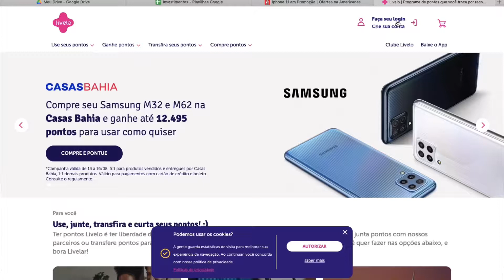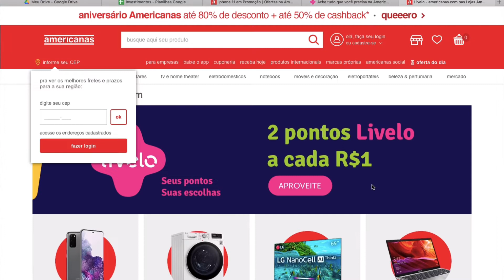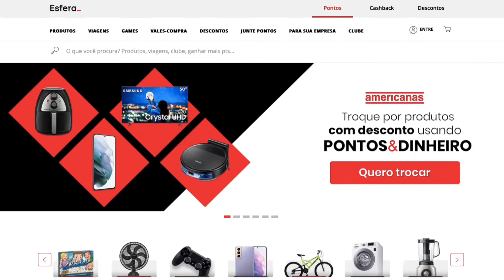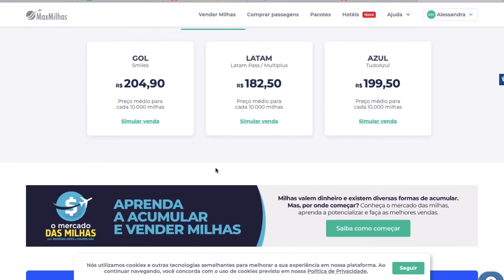Como VIAJAR de GRAÇA com pontos do cartão de crédito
Passagens aéreas, eletrônicos e até mesmo dinheiro pra você através do seu cartão de crédito!! Saiba como fazer pelo seu programa de fidelidade!!! Acompanhe pelo vídeo!